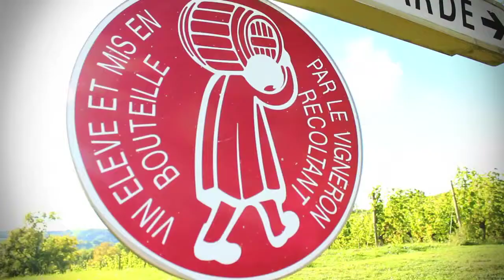Vignobles - Domaine Bellegarde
Domaine Bellegarde - Pascal Labasse à Monein